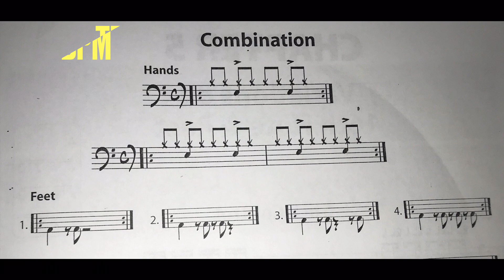Drum Combination Snare & Kick (For Beginners Part 1)